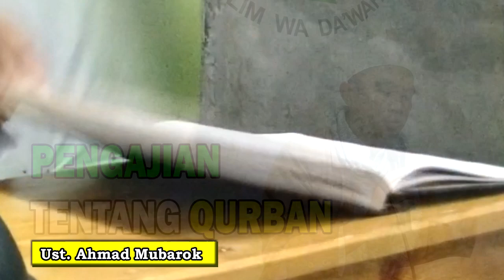Pengajian Tentang Qurban | Kitab Al Bajuri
Kitab Hasyiah al Bajuri / Taqrib  | Membahas tentang qurban

Nama Guru : Ustadz Ahmad Mubarok (Ciamis)
Beliau adalah: Alumni Krapyak | Alumni Rubath Tarim Hadramaut Yaman.
Nama Kitab : Al Bajuri
Hari Tanggal : Selasa Malam Rabu, 5 Juli  2022
Tempat : Majelis Kobong Gugel (Talim wa Dawah)
Gg. H. Mualim Arab RT. 02/05 Neroktog Pinang Kota Tangerang